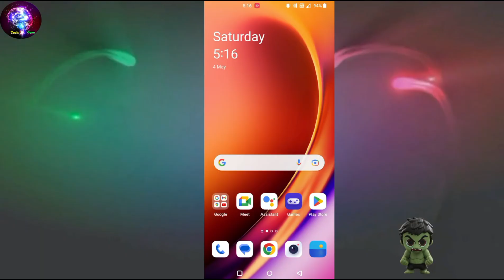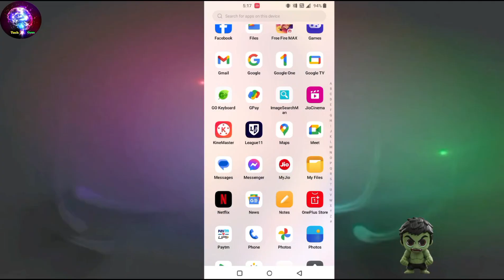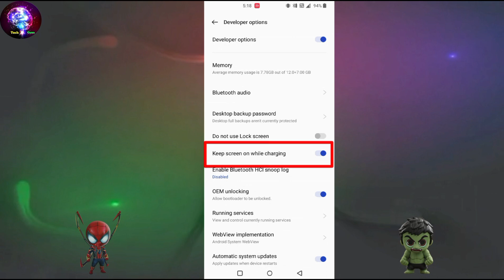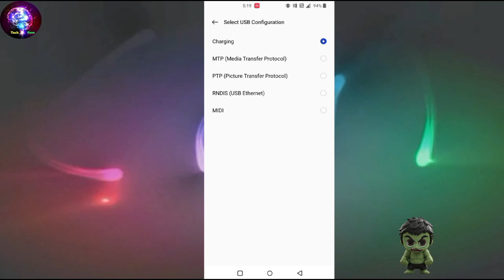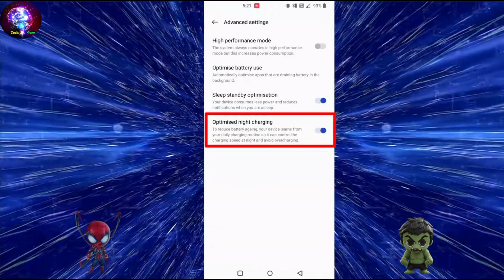OnePlus Fast Charging Problem | Oneplus Fast Charging Not Working